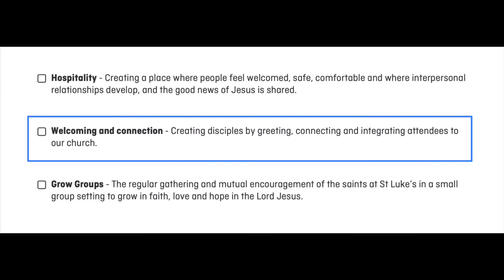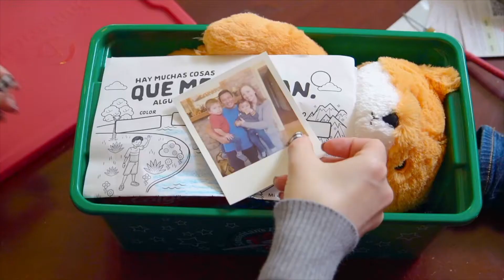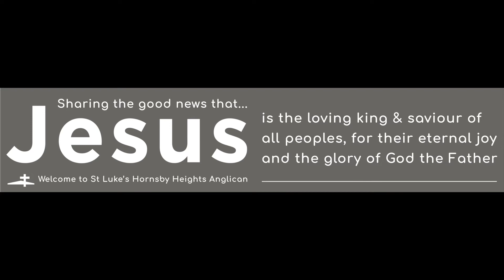Church news - 10.10.21